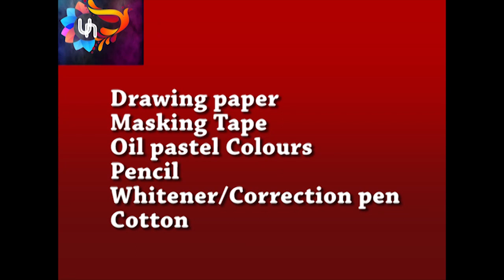Oil pastel panel painting DIY step by step easy tutorial Fun learning for kids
Oil pastel panel painting will give attractive look to your home. It's easy to learn. Kids will love to do it. Step by step tutorials are given. beautiful mixing of shades.

I used family tones of yellow(Orange, Deep yellow, Lemon yellow)
Green family and Blue Family.
Smudged the colors with cotton.